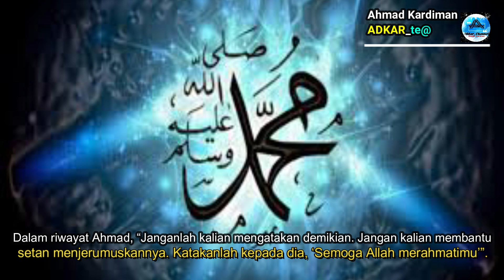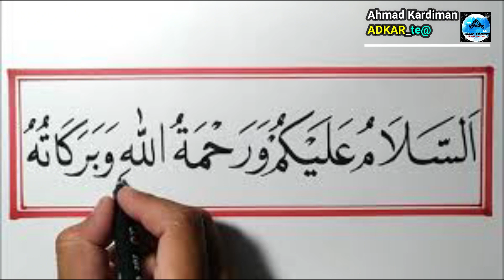RASULULLAH SAW DAN PELAKU MAKSIAT || METODE DAKWAH RASUL